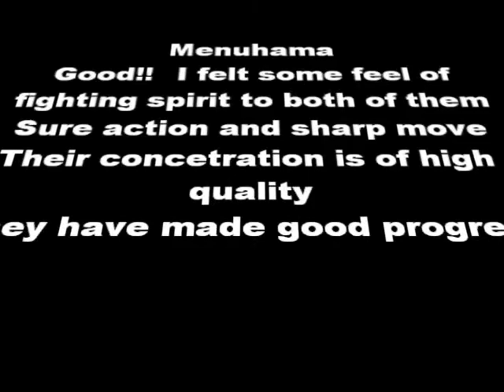舞ムービー (243)首里城の舞 前ヌ浜 The Ryukyuan Dance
高い集中力と切れのある動き。よく稽古積んでるって感じです。表現としては単純なんだけど、ここまで強いまっすぐ感があれば満足できます。表示画像もいいですね。